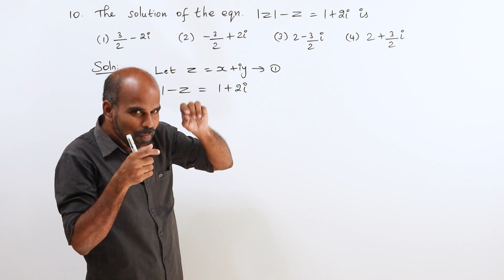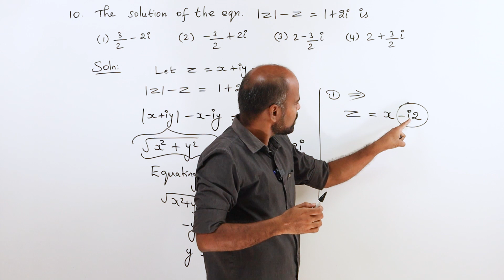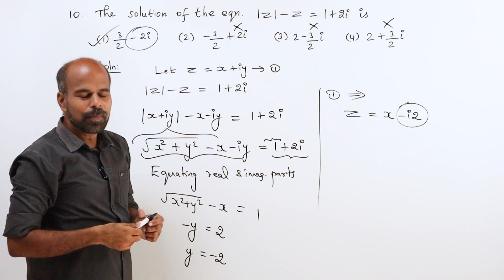+2 | Ex - 2.9 Sum No. 10 | Complex Numbers | Class 12 | State Board | ram maths